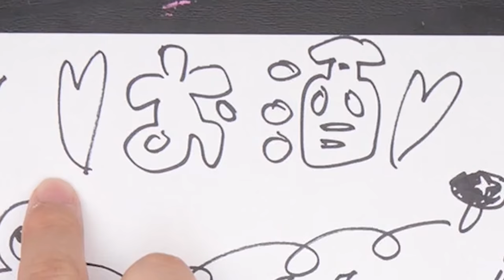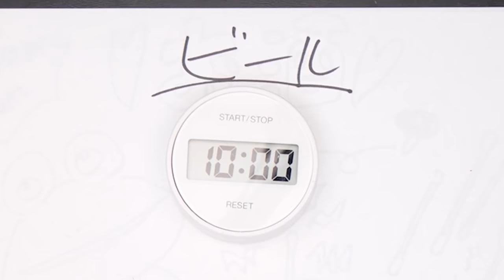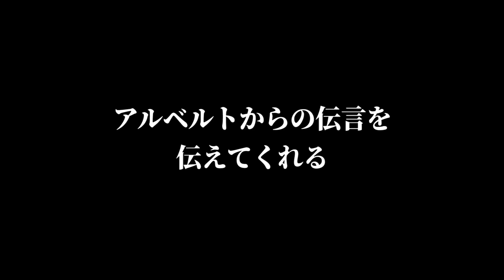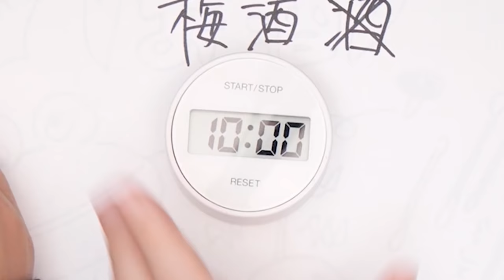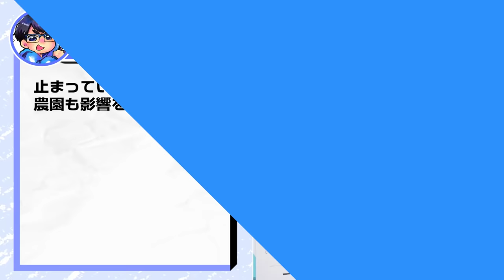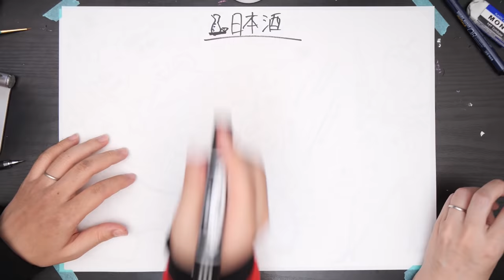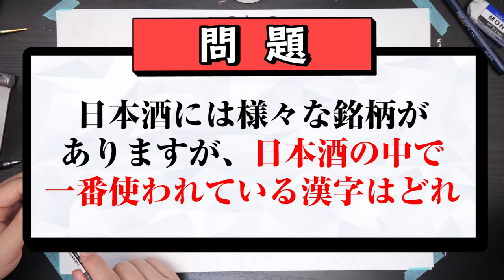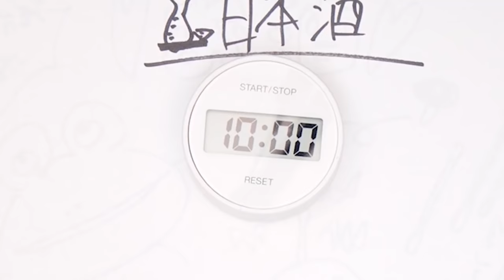【緊急事態】描いたイラストが、大好きな「お酒ブランド」のラベルになっちゃいました…【※ガチです】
なんと、なつめさんちが大好きなお酒ブランド
「KURAND」さんとのコラボラベル商品が決定しました😭😭
嬉しい…！！！！！！！
ということで(？)折角なのでお酒にまつわるストーリーを
妄想しちゃいました🤤お納めください🤤

●KURAND「酒ガチャ収穫祭 2021」
なつめさんちコラボラベル&オリジナル白雲石コースターが
必ず入ってる酒ガチャはこちらから〜😍✨！⬇︎
(10月1日17時〜 販売開始です！)

企画/撮影：なつめさんち
監督/構成：なつめ げん
動画内イラスト：なつめ さや

●書店
・初回限定シール付き書籍　取扱店

📺なつめさんちの漫画ブログ┃

●タブレット関連はこれ⬇️
マイク┃
ノイマン TLM103
Antelope Audio Edge Solo
AKG C214 / AKG C314

TASCAM US-366

カメラ┃
Panasonic GH5S
Panasonic GH5
ソニー VLOGCAM ZV-1

『旅立ちの青』
🌟🌟スペシャルサンクス🌟🌟

🎵よくお借りしている楽曲